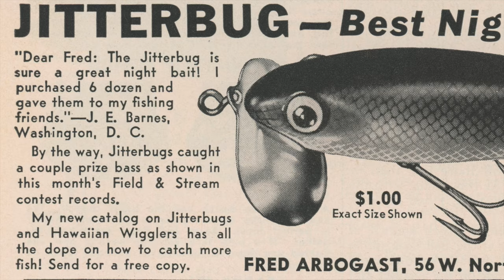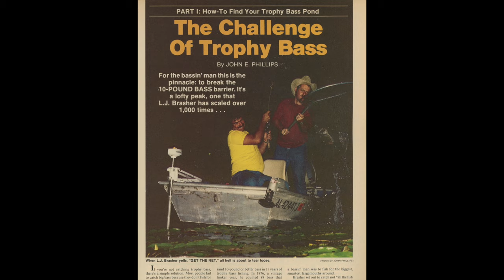Your Best Bet for a GIANT Bass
No other artificial lure has caught more giant bass than the Arbogast Musky Jitterbug. This legendary bait — first manufactured in 1940 — is responsible for more state records and award winners than any other, and it’s remarkably simple to use. Follow the advice of our expert, Jimmy Zinker, and take your lunker fishing to the next level.